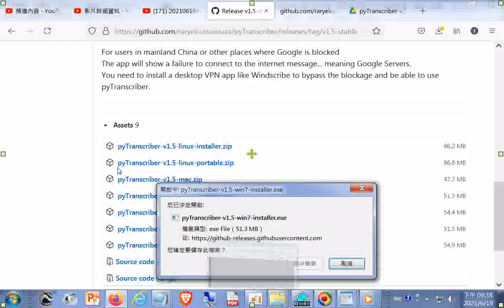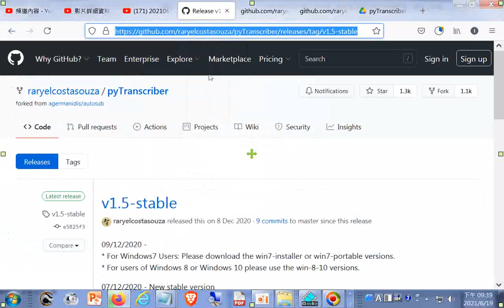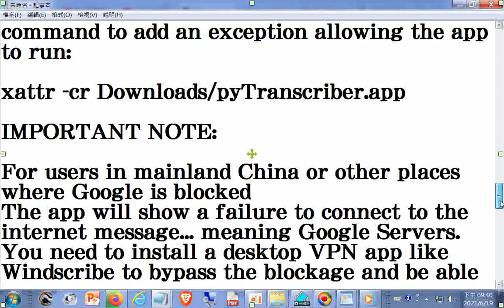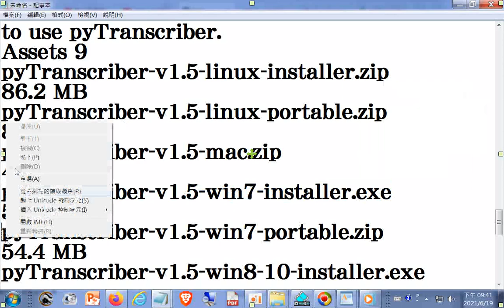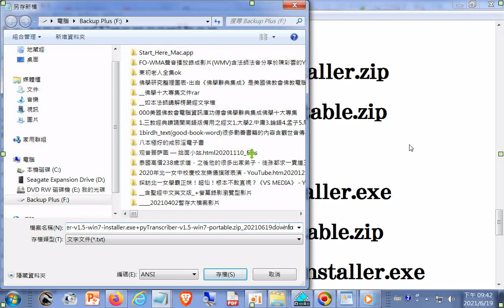pyTranscriber v1 5 win7 installer exe+pyTranscriber v1 5 win7 portable zip 20210619download